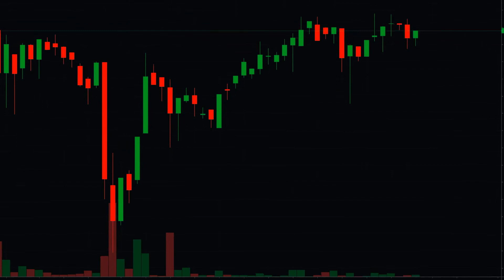Nuông Chiều Em Là Đặc Quyền Của Anh Audio Trọn Bộ - Chương 1 | Syn Ngôn Tình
Truyện: NUÔNG CHIỀU EM LÀ ĐẶC QUYỀN CỦA ANH Tập 1
Tác giả: Syn
Thể loại: Ngôn Tình